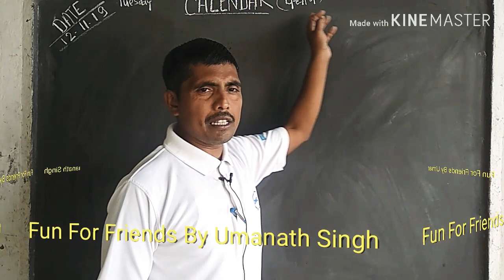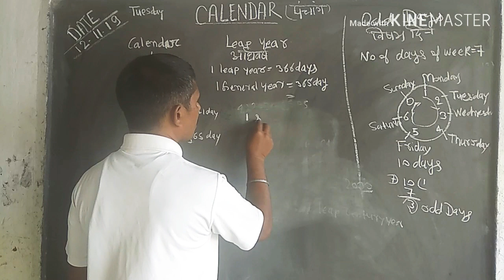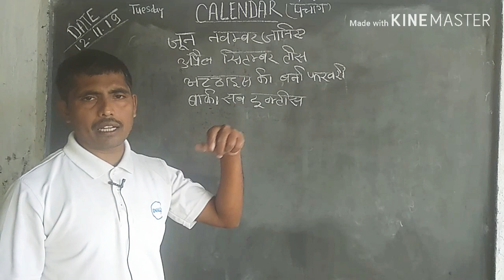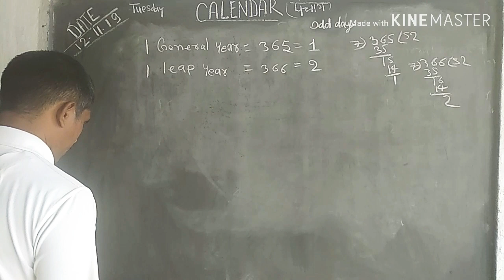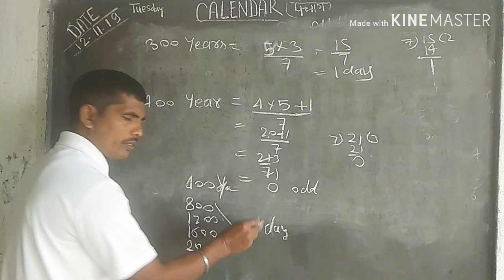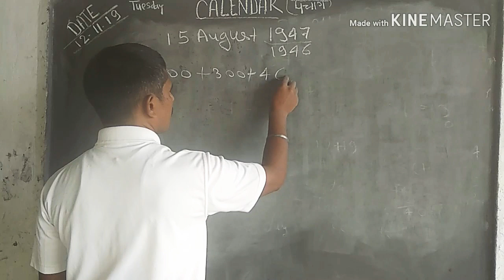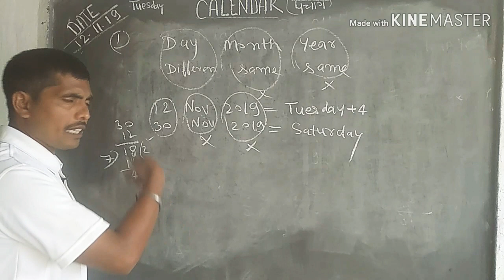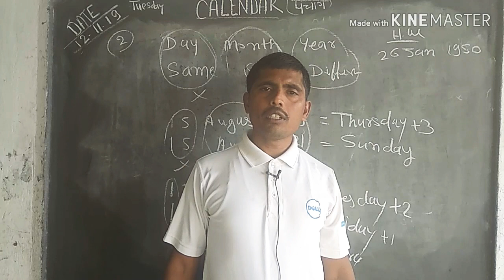REASONING CALENDAR # पंचांग BEST TRICK SSC.CGL.SI.PO.PCS.IAS. TET TGT CTET BY UMANATH SINGH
Wifistudy